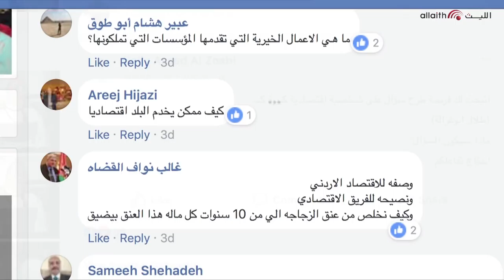حصريآ شاهد!! طلال أبو غزالة من أغنى أغنياء العرب 💲💱💰🤑 في حوار خاص مع سالي الأسعد على قناة الليث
شاهد!!  من أغنى أغنياء العرب طلال أبو غزالة في حوار خاص مع سالي الأسعد حصريآ على قناة الليث💲💱💰🤑
للمزيد من الفيديوهات يرجى زيارة صفحة فيديوهات الليث
ايضا يمكنكم متابعة الليث  على منصات التواصل الاجتماعي الاخرى
سناب شات sallyassad

إنتاج  قناة الليث للانتاج التلفزيوني دبي
Al Laith TV Production. Dubai UAE -